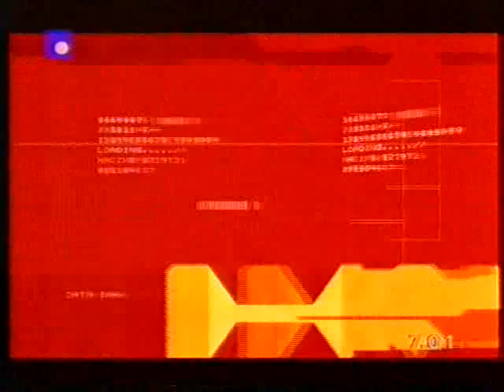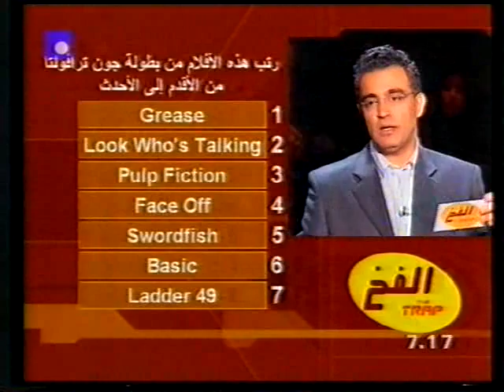Wassim Taha - The Trap - 5 - Future TV - 2005 - وسيم الطه - الفخ - 5 - تلفزيون المستقبل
وسيم الطه في برنامج الفخ - الحلقة الخامسة- النسخة العربية - تلفزيون المستقبل 2005
تقديم ابراهيم (بوب) أبو جودة - إخراج مايا طرابلسي
تاريخ التصوير: 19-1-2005 -- تاريخ العرض: 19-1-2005
تم التصوير في بيروت هول - سن الفيل- بيروت - لبنان
  Wassim Taha in the Arabic version of the famous TV show The Trap - episode 5
Future Tv
host: Ibrahim (Bob) Abou Jawde - director: Maya Trabolsi
shooting date: 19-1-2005 - aired on: 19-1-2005
Shot at: Beirut Hall - Sin El Fil - Beirut - Lebanon